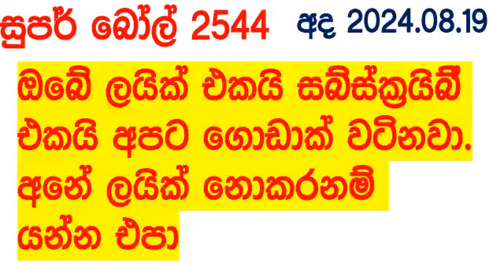Super Ball 2544 2024.08.19 Today Lottery Result dlb අද සුපර් බෝල් දිනුම් ප්‍රතිඵල Lotherai dinum